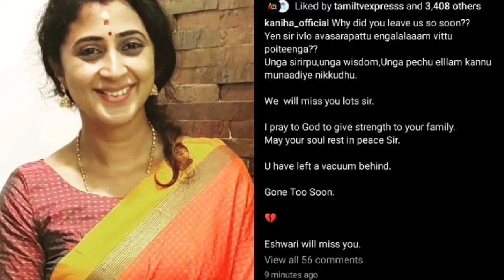எதிர்நீச்சல் ஈஸ்வரி சொன்ன வேதனை செய்தி | Actor Marimuthu Death News